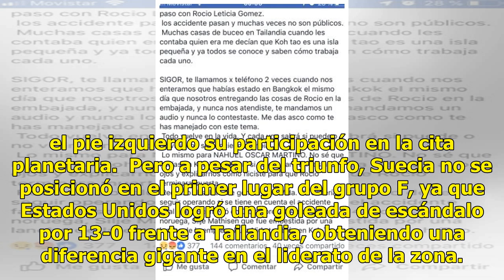Así quedó el grupo de Chile tras la tremenda goleada de Estados Unidos ante Tailandia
La Roja femenina se ilusionó y estuvo muy cerca de obtener una igualdad ante la potente Suecia en su estreno en el Mundial sub 20, pero tras el paro por la lluvia en el minuto 71, la selección criolla se desconcentró y le terminaron encajando dos goles, por lo que comenzó con el pie izquierdo su par...